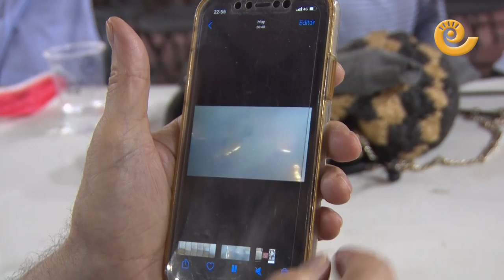VIVIENDAS DESALOJADAS y VECINOS CONFINADOS por un INCENDIO en OLIETE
Un centenar de vecinos de Oliete fueron desalojados este miércoles mientras el resto del pueblo se quedó confinado en sus casas a causa del fuerte humo provocado por un incendio forestal a media tarde. Las personas que residen en las calles de la zonas alta del municipio eran trasladados al pabellón de Oliete como medida por si hubiera que trasladarlos a otras localidades. De hecho, en un inicio hubo momentos de tensión porque el viento no estaba ayudando a disipar el humo y se barajó Alloza, como posible ubicación. Su alcalde ofreció el pabellón para acoger a las personas desplazadas pero finalmente no fue necesario. Los desalojados en el pabellón de Oliete regresaron a sus casas en torno a las 23.00, aunque se mantiene la orden de confinamiento en los domicilios hasta que pase el riesgo causado por el humo en las calles.